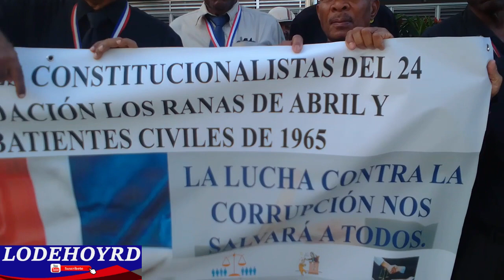Costitucionalistas apoyan la actual lucha contra la corrupcion politica en RD